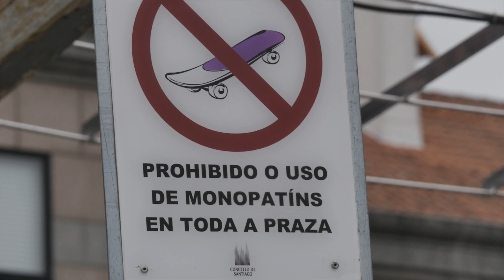Santiago de Compostela - Skateboarding Clip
Starring:
Iago Goyanes
Pedro Morales
Ruben Cajaraville
Denis Cuerdo
Anxo
Aaron Fernandez
David Quintela

Vídeo por:
Angel V.P.